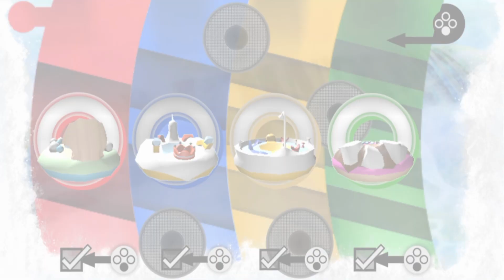Snowdown Launch Trailer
No control? No worries!

Ride inside one of 50 inflatable tubes that stick and ride together as one on contact all the way to the bottom of one tall mountain through multiple winding routes and areas! Pop as many balloons as possible to gain the most points as you race to the bottom! Playable with up to four players via local splitscreen, Snowdown boasts a casual pick-up-and-play focus with a low barrier to entry!

Remember: the only way is down! ​

Inspired by rollercoaster action chase films, classic arcade titles of the 1990s and modern Battle Royale games, Snowdown is designed to exhibit a more "chilled-out" approach to traditional concepts of game flow, complimenting an idle brand of party atmosphere, allowing players the freedom to step back and let a session play out by itself and return later on or even let someone else take over if they so choose.​​

So hop in and crash, bash and slide your way into the biggest racing mosh ten thousand feet above! Hold on tight...now let go!

Snowdown uses Unreal® Engine. Unreal® is a trademark or registered trademark of Epic Games, Inc. in the United States of America and elsewhere.